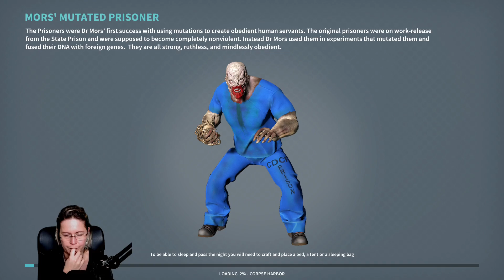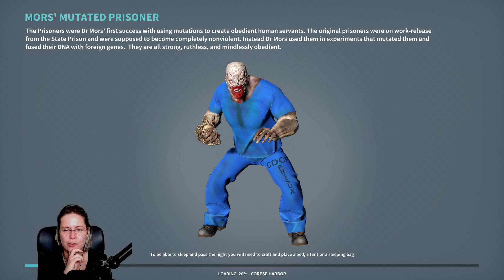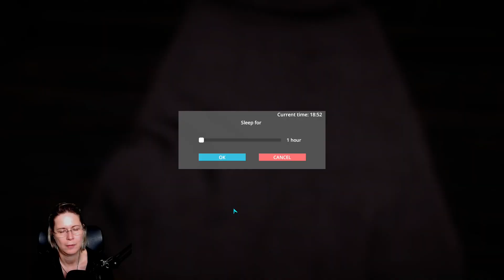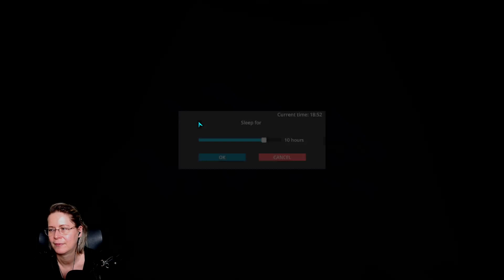Animallica #60 | Die Hühnerfarm [Live][Gameplay/Deutsch]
📌 ANIMALLICA SP Gameplay Deutsch 📌
🔆 Bei Fragen schaut hier in die Videobeschreibung! 🔆
Ich versuche mich in dieser Welt zurechtzufinden. Es ist so schön hier und auch so gefährlich.
Meine Mission? Den Fortbestand der Tiere zu sichern.

🔴 DIESER KANAL 🔴

🔴 STREAMZEITEN 🔴

Änderungen werden immer auf Twitch und Discord bekannt gegeben. Follow lohnt sich in dem Fall.
🔴 SENDEPLAN YOUTUBE 🔴

Findet ihr hier:
🔴 SOCIAL MEDIA 🔴

🔴 SPIELBESCHREIBUNG 🔴

🔆 ANIMALLICA:
In Animallica kämpfst du gegen das Aussterben, nachdem ein tödlicher Virus die Welt verwüstet hat.
Als einziger Überlebender des letzten Naturschutzzentrums der Erde liegt das Schicksal jeder einzelnen Tier- und Pflanzenart in deinen Händen.

TITEL: Animallica
VERÖFFENTLICHUNG: 5. Juli 2017
ENTWICKLER: Animallica Games Studio